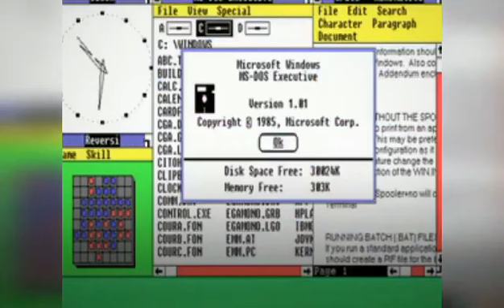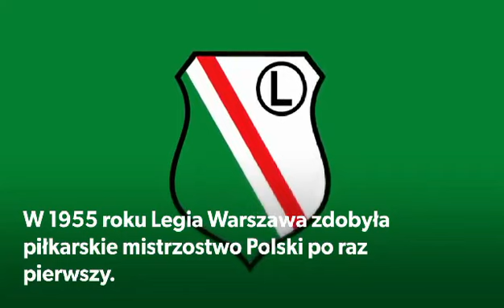Kartka z kalendarza - 20 listopada